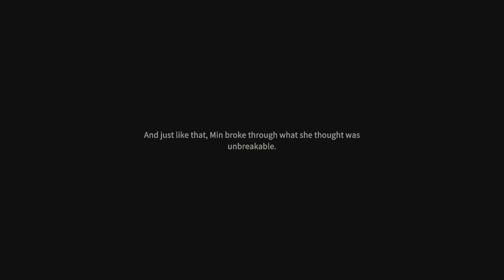Eternights pt 8: Bullet train Min